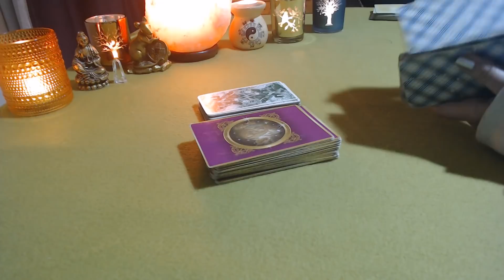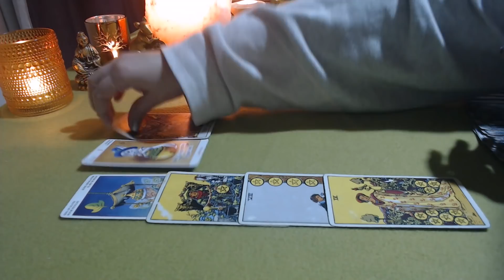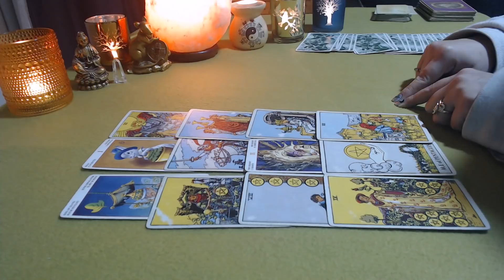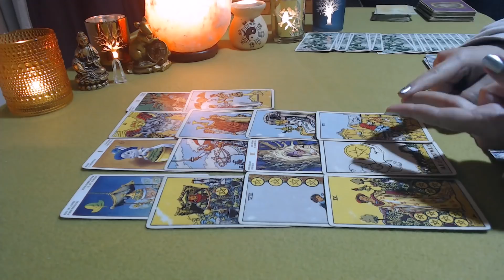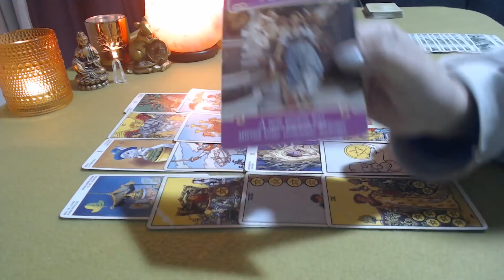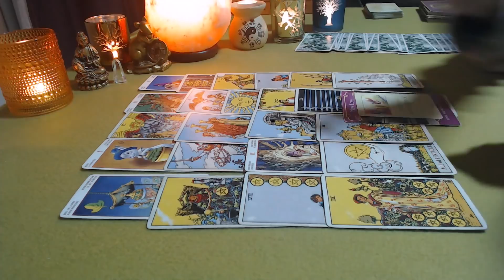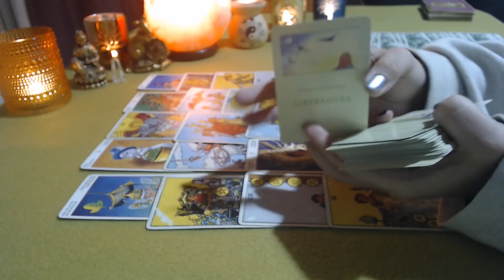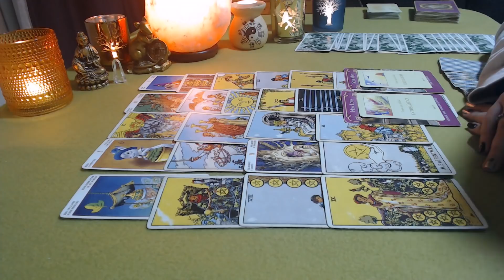LIBRA EX Movido el mes, prepárate ♎💞Agosto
EX Agosto ¿qué siente y piensa? ¿volverá? ¿cómo está? Mensajes y consejos de los oráculos y Ángeles del Romance para ti.
Con contacto: 09:10
Sin contacto: 17:08

Que tengas un gran Agosto

Con cariño
L